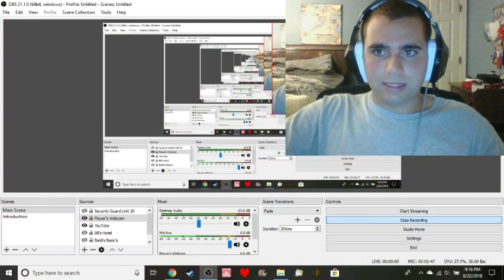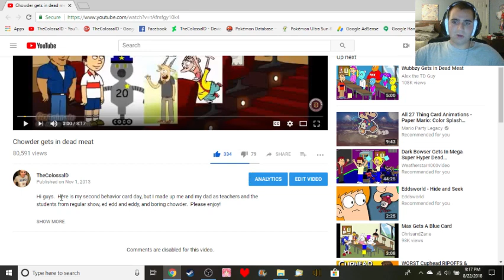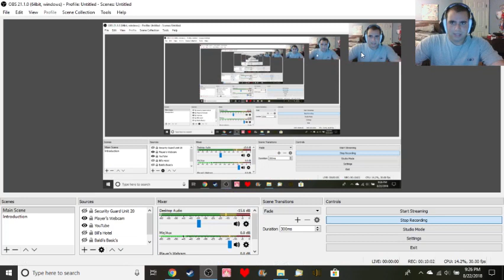Dakota Reacts Chowder gets in dead meat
It's been almost 5 years since I made this embarrassment. But now it's time to get back to college.